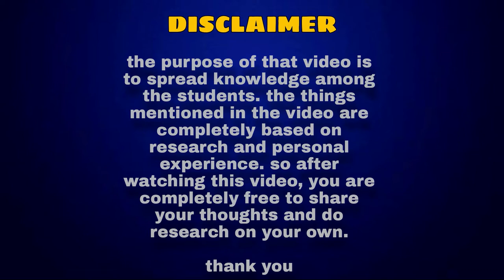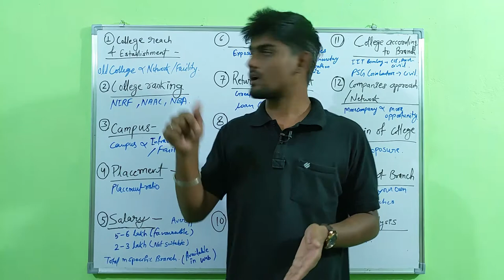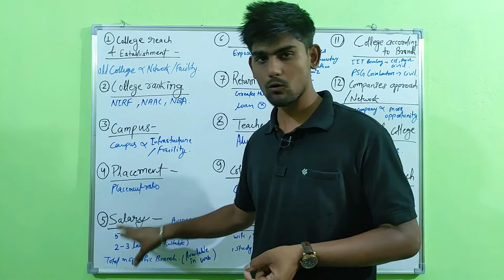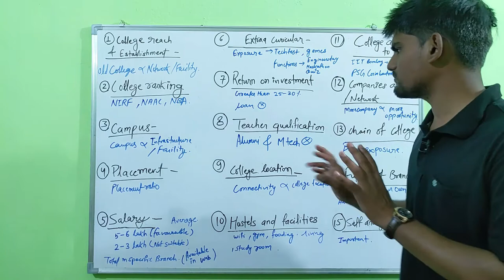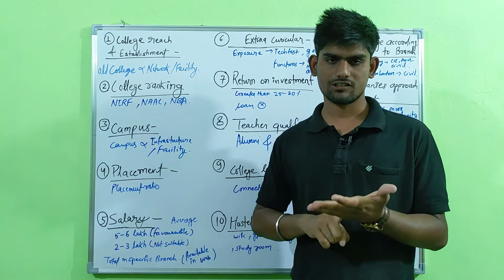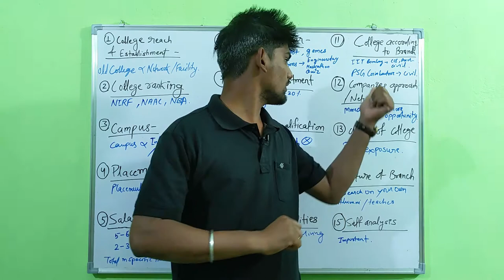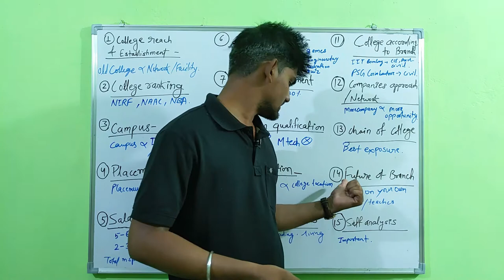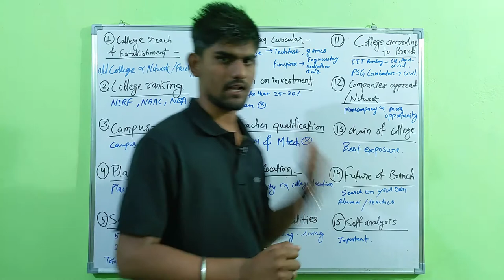How To Choose The Best Engineering College| 15 Aspect To Judge An Engineering College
This video is totally made for the Engineering aspirants  who are preparing to get right branch in the right college so do watch and share it as much as you can.

Time stamps-

Intro               -00:00

Factors that influence
(College establishment    -01:25
  College ranking    - 02:35
  Campus           -04:35
  Placement      -05:55
  Salary               -07:00
  Extracurricular activities       -08:30
  Return on investment  -09:45
  Teachers qualifications -11:53
  College location.              -12:40
  College according to branch -14.40
  Company approach  -   16:45
  College chain           - 18.05
  Future of branch     - 20:00  )
Self analysis/Conclusion -21:00
Outro           - 25:00

Best branch to do engineering in 2020

My 10th NCERT  bookwork series

You can reach me by following-